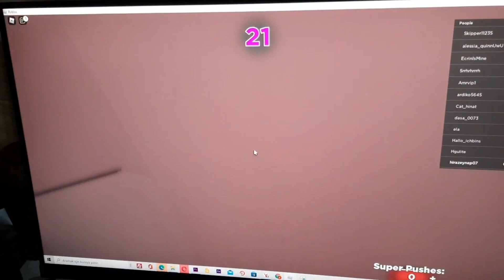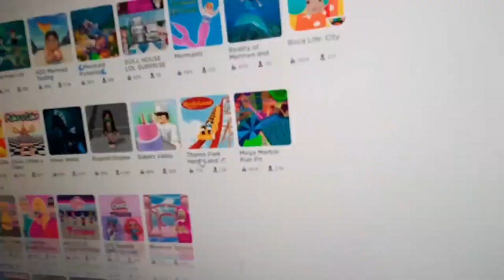أفضل سلسلة قصص تربوية وأخلاقية للأطفال عيد ميلاد علي أوراس !! حفلة عيد ميلاد سعي Ad